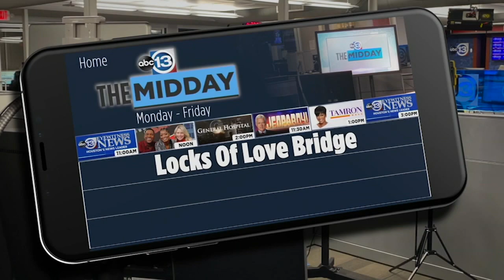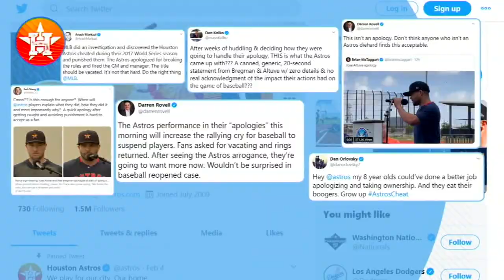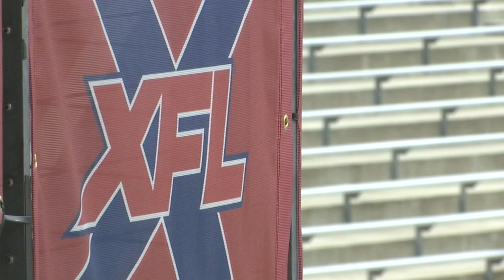Why Houston was picked to host the XFL Championship Game | ABC13's The Midday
ABC13's Joe Gleason sat down with the  XFL commissioner and the Houston Roughnecks president to discuss the big decision.